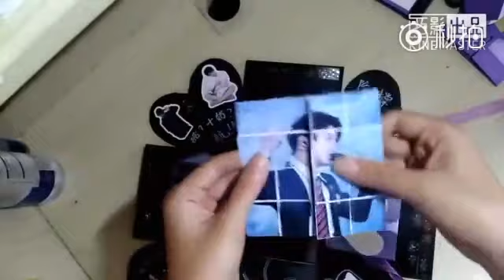[ Tôn Diệc Hàng] Muốn có một hộp thế nàiiiiiiii huhu. 😭